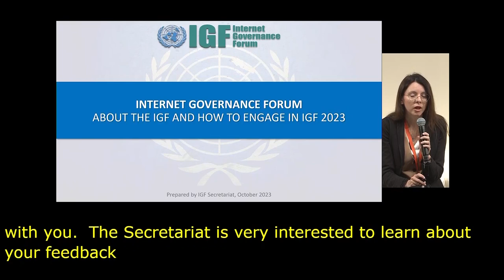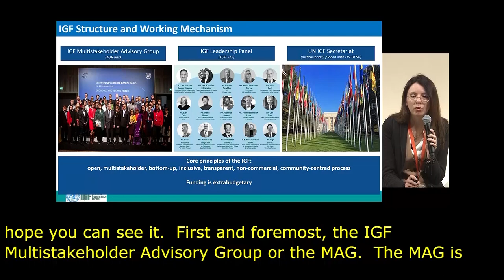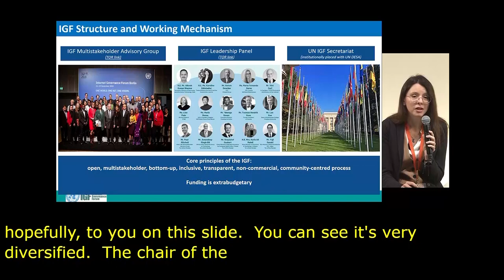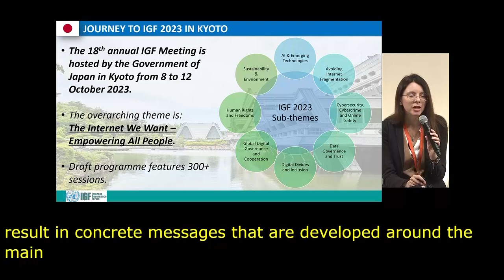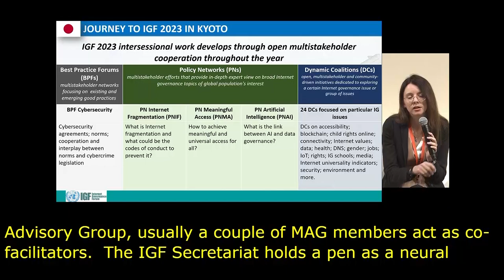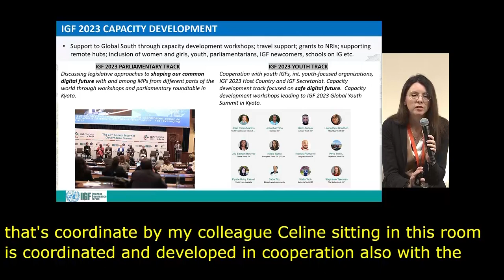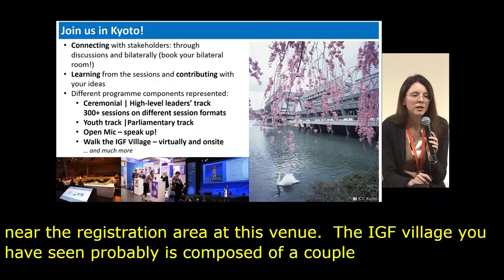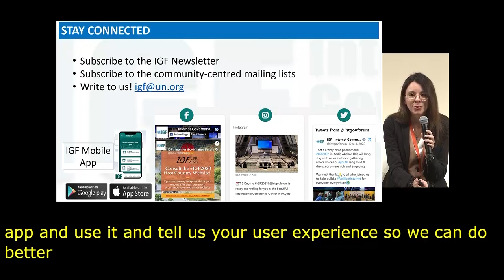IGF 2023 Day 1 Plenary Hall IGF 2023 Newcomers Session Japanese